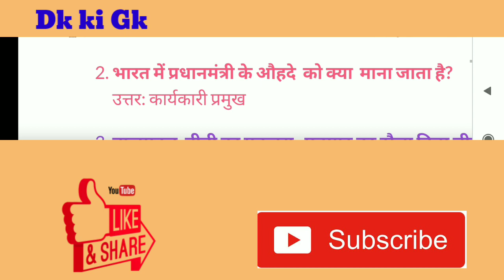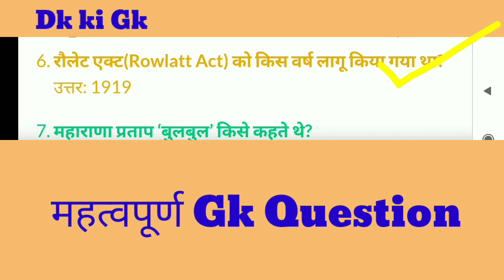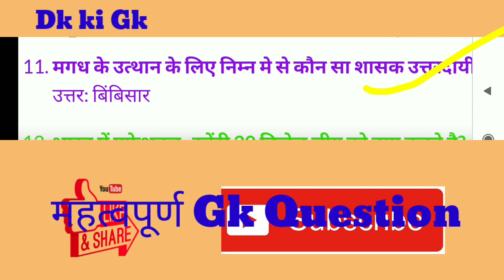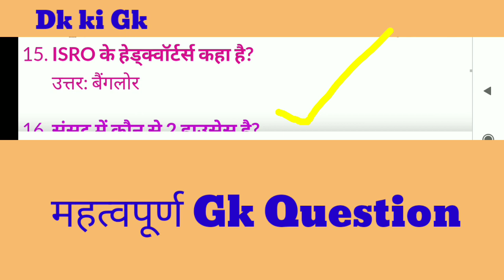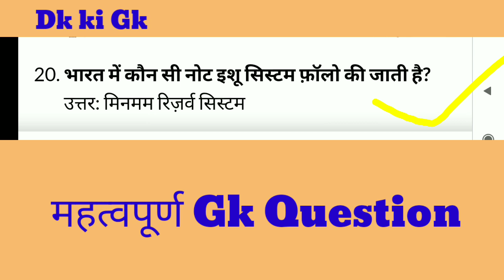Exam Important Gk Question For you|SSC GD Relwe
is video me hum apko exam rileted gk question leke aye he please this video watch my YouTube channel| ssc GD|upsc|Relwe

Quary:-